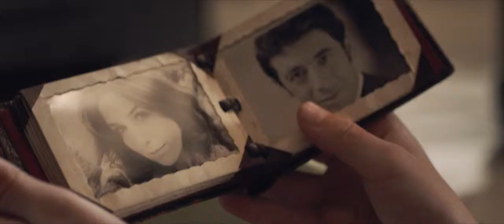sac de billes Trailer UT 02 TLR 2 S FR de CH 0159 HD720